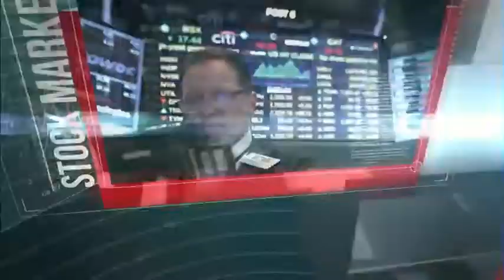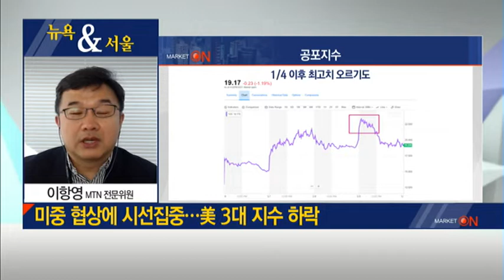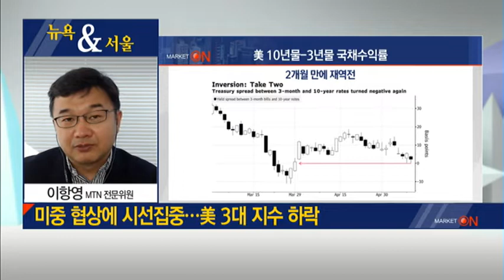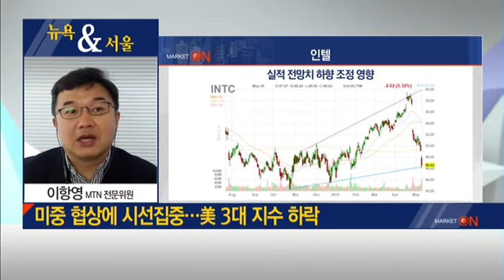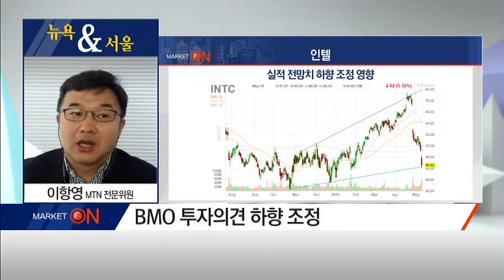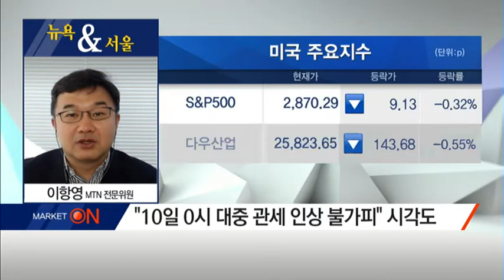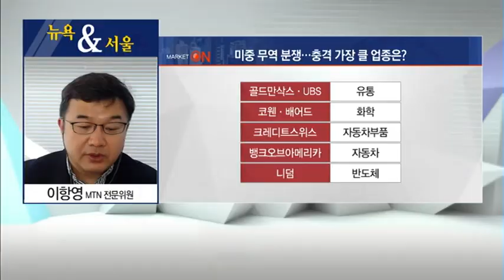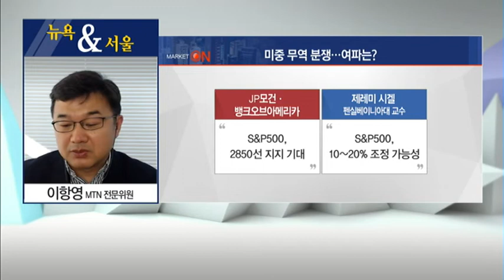[이항영의 뉴욕&서울] 극적 타결 vs 충격 불가피… '무역 갈등' 월가 시각은? / (증시, 증권)